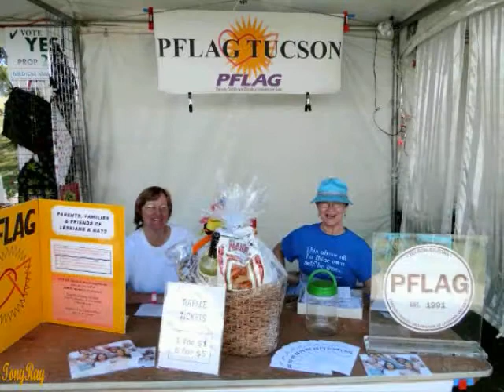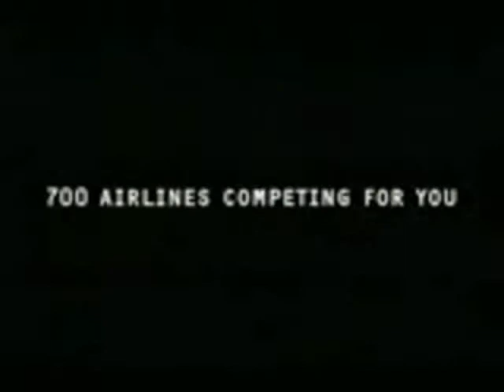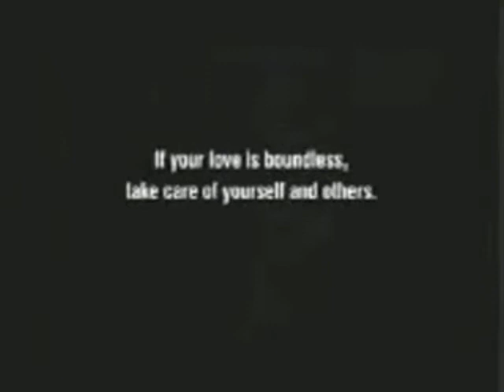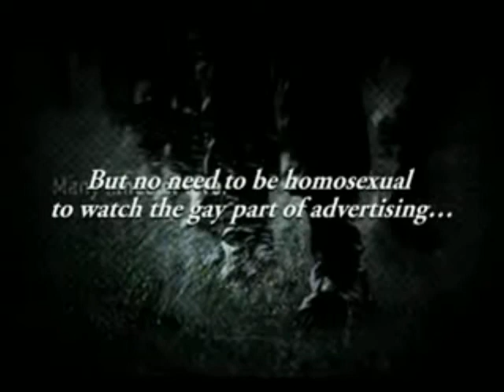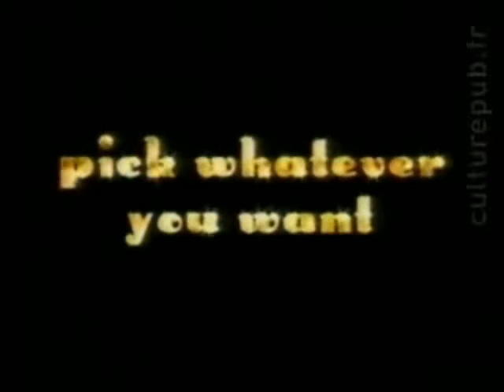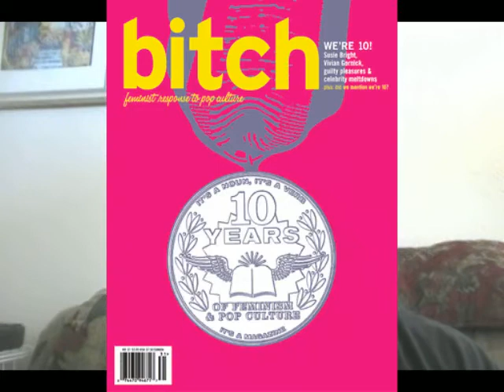2012 OUTWEST Tucson Show - Episode# 7 - Viewing 2012 Life In LGBTQ+ Tucson Arizona Documentary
2012 OUTWEST Tucson Show Episode#7 Documents Gay, Lesbian, Bisexual, Transgendered, Questioning+ LGBTQ+ Images In Advertising With Other LGBTQ+ documentary Tucson Arizona Subjects. Zany Show host Ernie Freuler Explores LGBTQ+ Tucson Arizona. A Gay Tucson Gay Museum Production. No copying or editing allowed without express written permission.